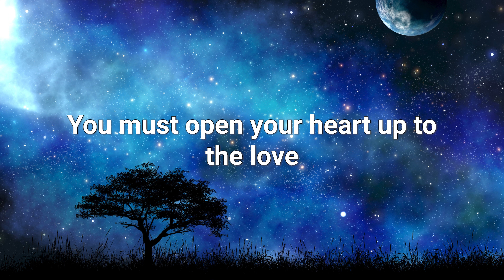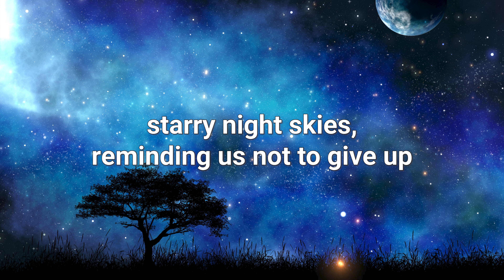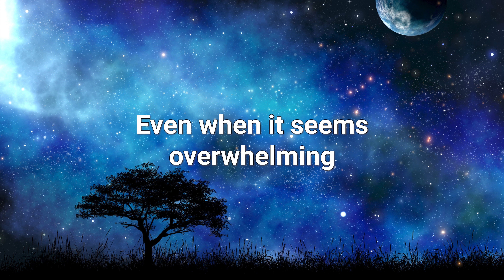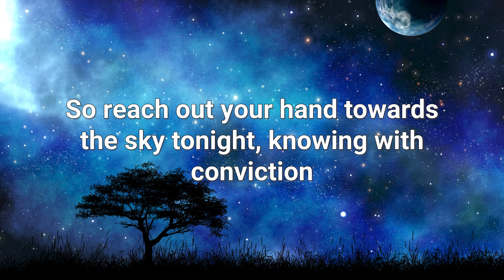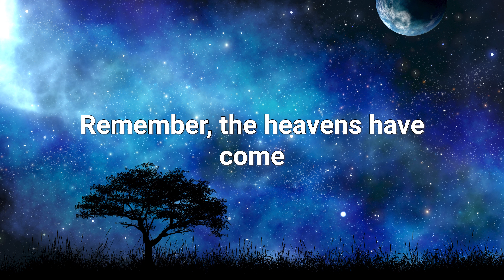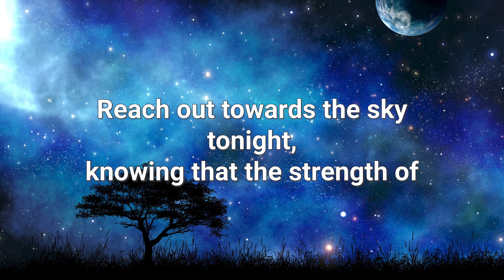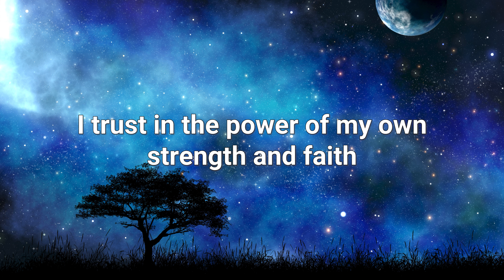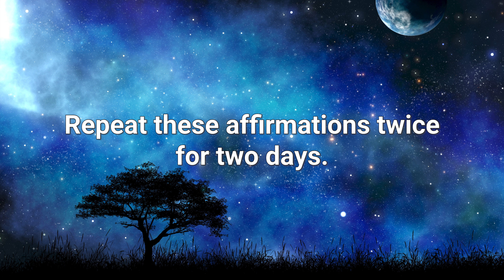💌 THAT MONEY PROBLEM THAT YOU HAD WILL D... | DIVINE MESSAGE - ANGEL NUMBER 5050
💌 Angel Number 5050 | THAT MONEY PROBLEM THAT YOU HAD WILL D... | DIVINE MESSAGE - ANGEL NUMBER 5050

If you've found this message, know that it is sent especially for YOU.

Are you looking for spiritual guidance and affirmations to help unlock abundance, joy, and prosperity in your life? Angel number 5050 is here to remind us that no matter what we face in life, the strength of the heavens embrace will always make way for a path towards victory and success.

In this video I share affirmations from the angels that reflect their divine love and protection so that we can open our hearts up to the infinite power of the universe. These affirmations come with details about how to tap into this flow of abundance, how nature is responding in kind with its beauty, and how our subconscious minds are key links between physical and non-physical forms of wealth.